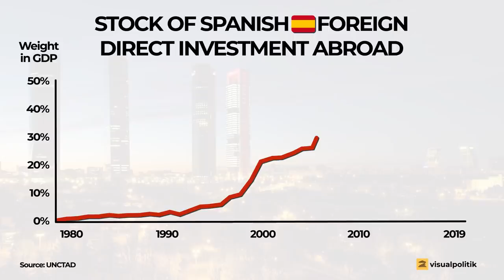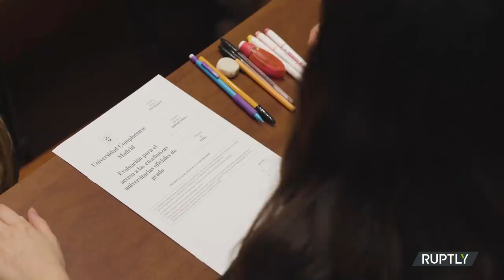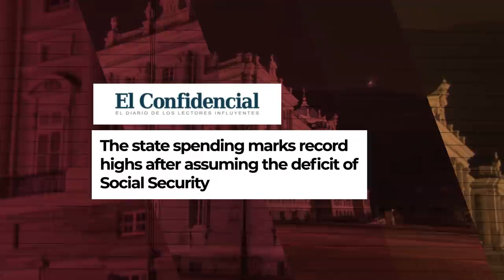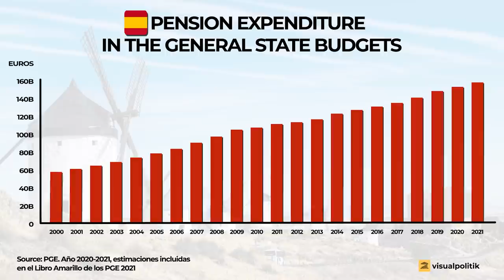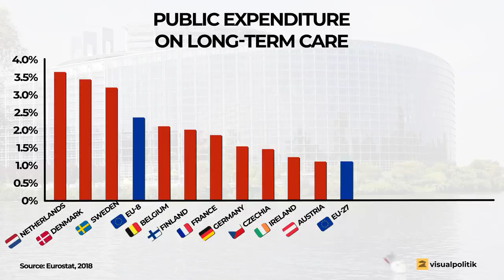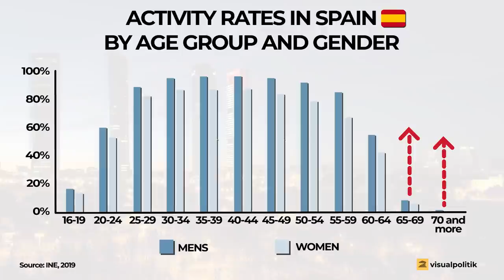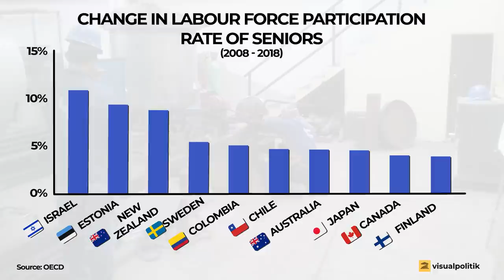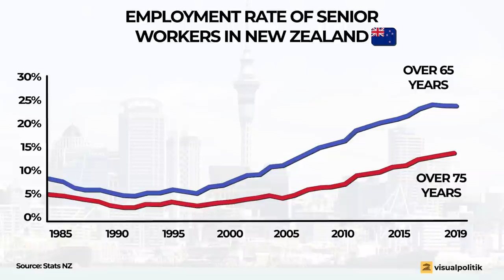The NEXT big CRISIS that is THREATENING SPAIN? - VisualPolitik EN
Over the last four decades, Spanish society and the Spanish economy have undergone an enormous transformation. Since the 1970s the country has modernized and integrated into the global economy at full speed.

However, despite this, Spain faces major threats, including a storm, an economic tsunami that could sweep away the country's prosperity. In this video we tell you all the details.